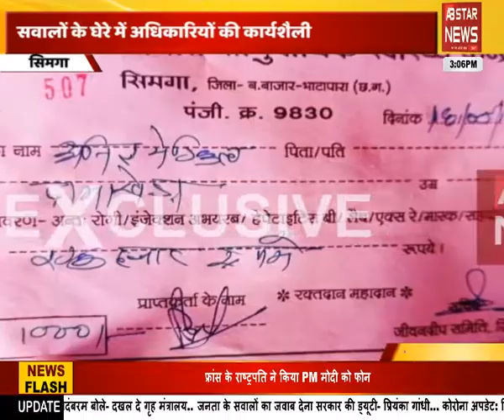चालान काटा और फिर पैसे अधिकारियों की जेब के अंदर ! | AB STAR NEWS